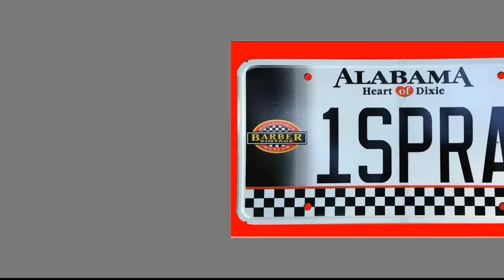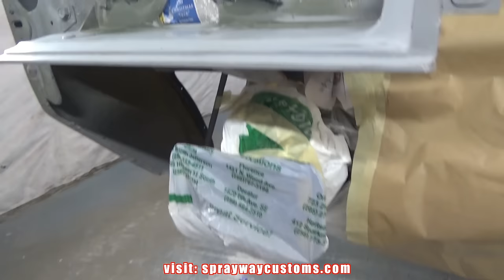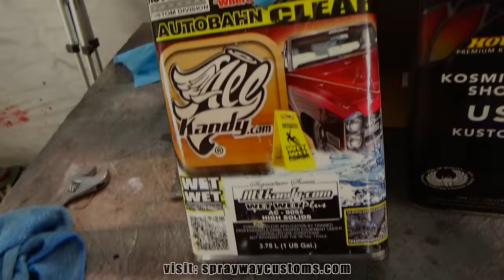How To Do A Candy Paint Job On A Car CUSTOM HOK KANDY COBALT ORIENTAL BLUE MIX Chevy Caprice 74 DONK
Please watch my latest video here: "Cracked Dashboard Repair With Fiberglass HOW TO FIBERGLASS DASH PAD Box Chevy Caprice Dash Restore"

How To Paint A Car Or Truck With Candy Paint - Spraying A Custom Candy Cobalt & Oriental Blue Mix Paint On The 1974 Chevrolet Caprice Classic Convertible Donk.

Kandy Cobalt / Oriental Blue Mix 1974 Chevrolet Caprice 2 Door Convertible (Donk) Project Build Complete Playlist

LS Swapped 1974 Caprice Classic 2 Door Convertible Donk Project Build with 5.7 Corvette Engine Swap

Bodywork And Paint - How To Prep A Car For Painting At Home - 1974 Chevy Caprice Classic Vert DONK

Spraying A Custom Candy Blue Mix Paint HOUSE OF KOLOR & ALLKANDY WET WET PLUS CLEAR Caprice Donk 74'